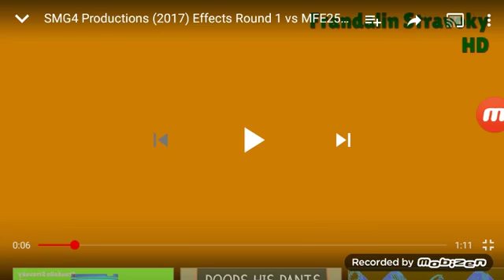SMG4 Productions (2017) Enhanced With Coloroma